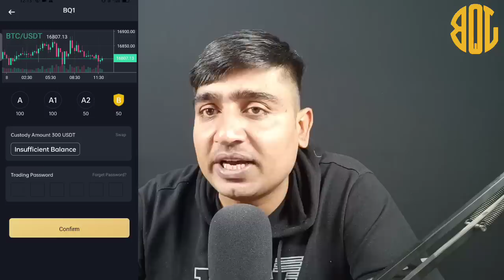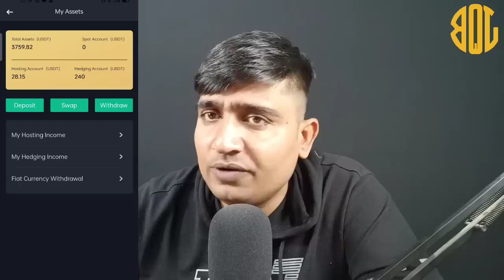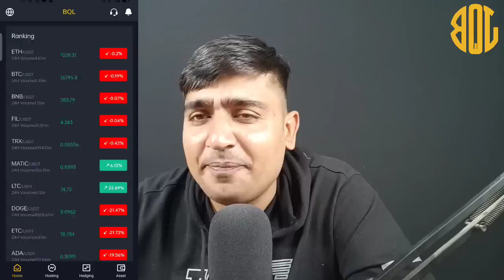🤑सिर्फ Refer करके कमाओ 10000$ crypto से 🚀| इतना आसान तरीका🎁| BQL Trading Platform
BQ limited provides you an advanced insurance mechanism, from which you can earn without any loss with us. To invest,
join BQ limited today, and earn with confidence.

About This Video:
WHAT IS BQL
BQL TRADING APP
BQL CRYPTO TRADING APP
HOW TO EARN MONEY BY BQL
BQL NEW TRADING APP